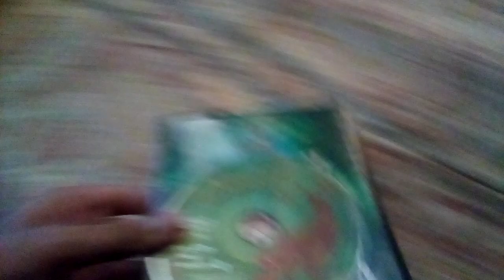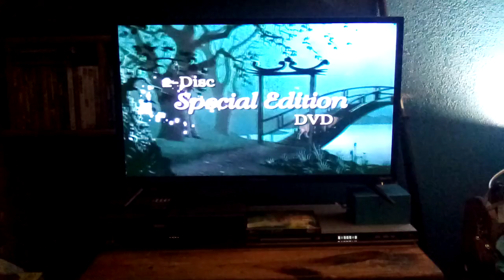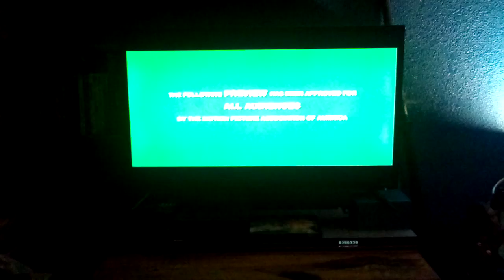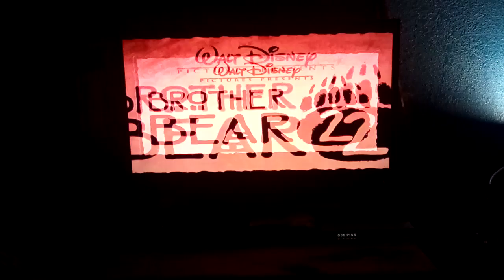Opening To Bambi II 2006 DVD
Here's The Order:
1.Walt Disney Home Entertainment Logo
2.Disney's Fast Play Menu Option
3.Lady And The Tramp Special Edition Trailer
4.The Wild/The Shaggy Dog Trailer
5.Brother Bear 2 Trailer
6.Disney DVD Logo
7.FBI Anti-Piracy Warning Screens
8.Walt Disney Pictures Logo (Bambi II Variant)
That's All.

Happy Easter!🐇🐰